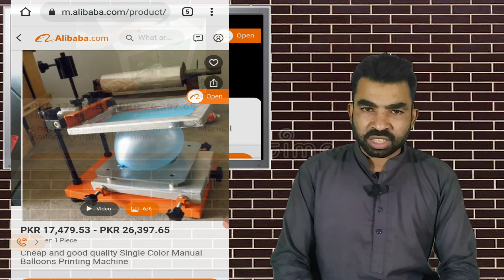printing machine balloon printing machine small business at home in pakistan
balloon printing small business at home
balloon printing small machine
balloon printing manual machine
balloon printing machine price in pakistan
ghobar printing machine